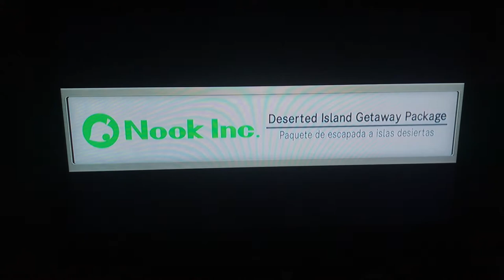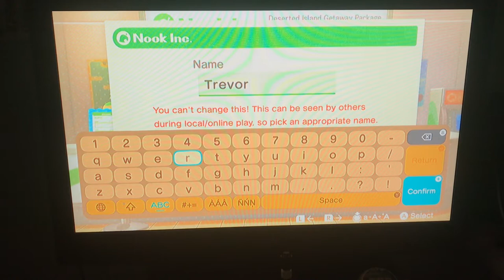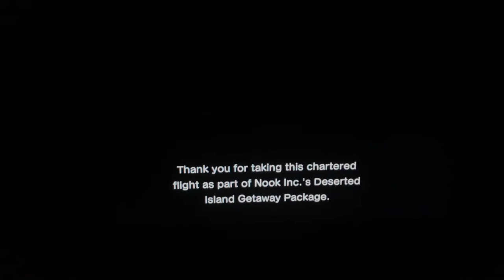Gaming with Trevor - Episode 81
Today we are on the Switch yet again & play a game that I was going to play like 10 episodes ago
We play Animal Crossing: New Horizons which is the most recent game to be released that I not only play but for the Animal Crossing series in general
Should I play more of it?